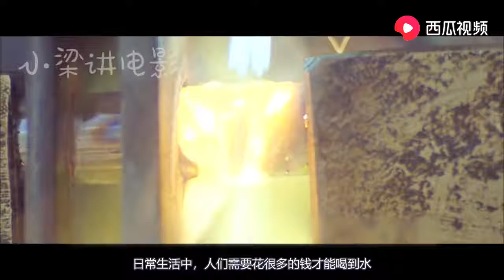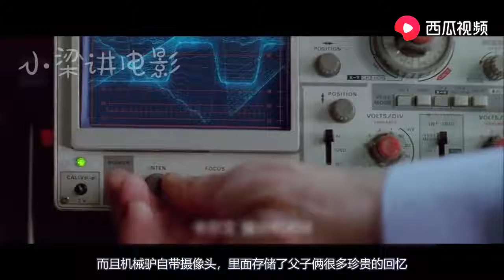未来世界水资源稀缺，偷水者一律被枪杀，无奈人们只能用沙子洗碗 ~ 【Hooyoh】